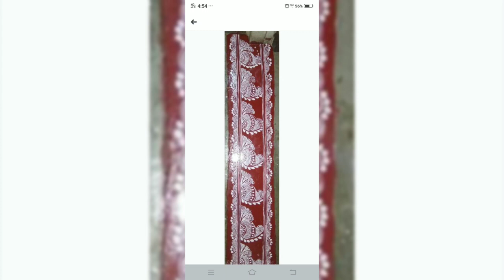aipan art.. kumauni culture ☺☺